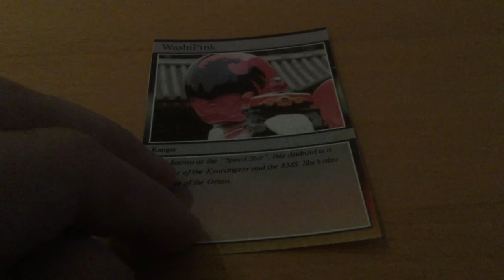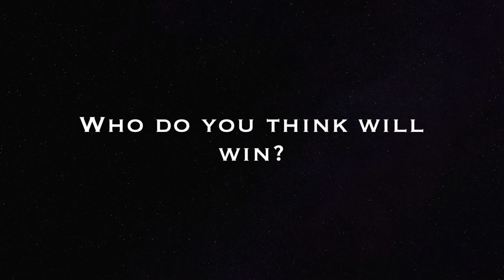Round 2: HakuchoWhite vs WashiPink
2 members of the RMS clash in this round 2 match.